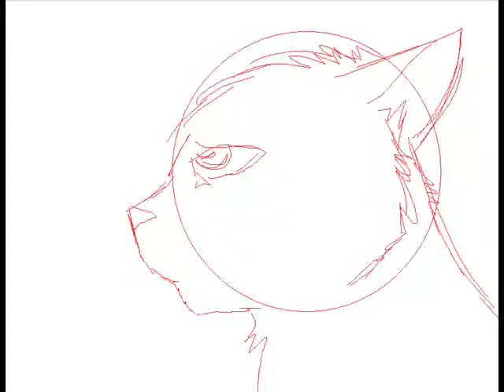Art Summary 2014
WARNING: BOOBS. I DREW BOOBS. CAUSE IM A GROSS GROWN UP LESBIAN FURRY. IF YOU DONT LIKE BOOBS, PLEASE LEAVE.

Anywho, behold. Most of the art is really old. You can tell the newer stuff from the older stuff because it has the ocelot fursona rather than Viva Cheetah. But yeah.

Also I blame xJaystarzx for the music because I keep watching her MAP Part over and over and the song is in my head so yeah

Follow me on DA, yo. WynterWidow